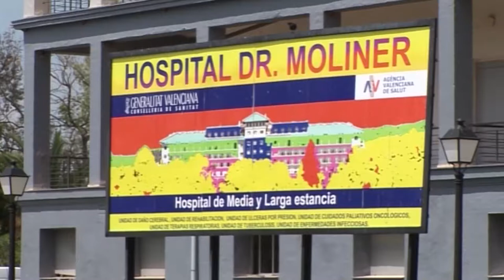IV Jornada de calidad asistencial Hospital Dr. Moliner | Cecova TV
La calidad asistencial es el  valor  fundamental en el Hospital de pacientes crónicos y larga estancia (HACLE) Doctor Moliner en Serra (Valencia). Conscientes de su importancia ha tenido lugar, en la Escuela Valenciana de Estudios de la Salud (EVES), la IV Jornada de calidad asistencial de este centro para compartir experiencias con otros trabajadores del ámbito sanitario.